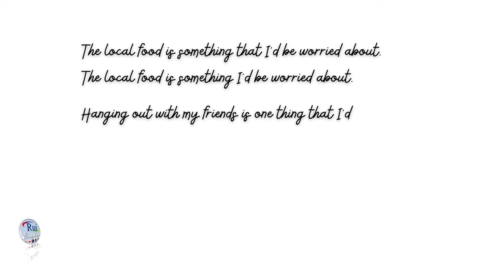Noun phrases containing relative clauses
🔘RuiEnglish Lec: Broadening your worldview

Expanding your horizons

Something (that) I'd be worried about is the local food.
One thing (that) I'd really miss is hanging out with my friends.
The people (who/that) I'd miss the most are my parents.

The local food is something (that) I'd be worried about.
Hanging out with my friends is one thing (that) I'd really miss.
My parents are the people (who/that) I'd miss the most.